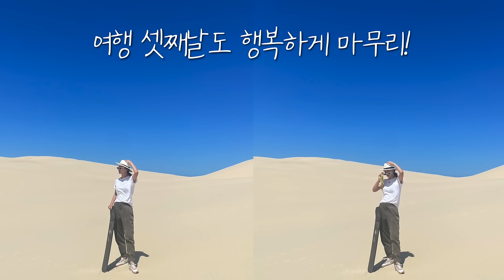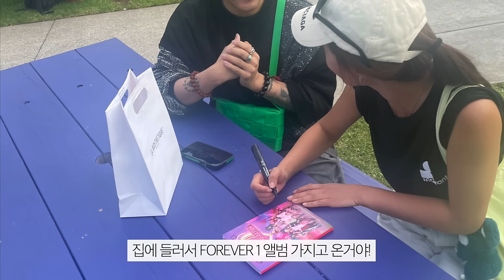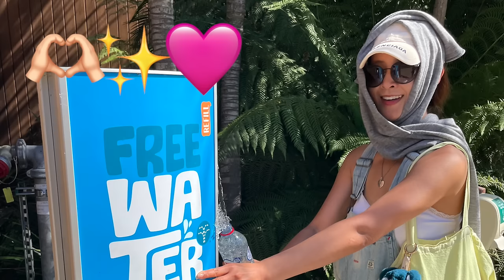[유리가 만든 TV] 시드니로 원 투 스텝!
유리한 TV 국장 권유리입니다.
[유리가 만든 TV] 이번에도  업로드까지는 어김없이 꼬박 일년이 걸렸지만
2023년 2월에 다녀온 호주 여행 - 오늘은 특히 더 추우니까  보면서 녹아라